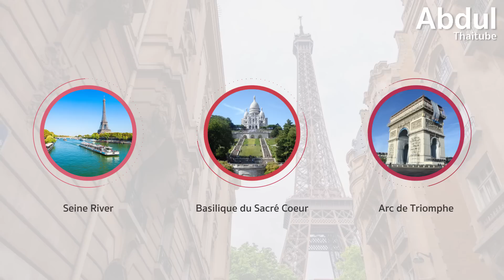5 ความลับหอไอเฟล เคยมีคนอาศัยบนยอดหอคอย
หอไอเฟล (Eiffel Tower) ณ กรุงปารีส หอคอยโครงสร้างเหล็กความสูงกว่า 300 เมตร ที่เป็นสัญลักษณ์ของประเทศฝรั่งเศสที่รู้จักกันดี ทั้งยังเป็นหนึ่งในสิ่งก่อสร้างที่มีชื่อเสียงที่สุดในโลกอีกด้วย แต่น้อยคนที่จะรู้ ว่าที่แห่งนี้มีความลับซ่อนอยู่มากมาย ทั้งเรื่องของโครงสร้างเอง ที่แท้จริงแล้ว เดิมทีไม่ได้ถูกสร้างเพื่อเป็นแลนมาร์คของปารีส และความลับของสถาปนิกผู้สร้าง ที่ครั้งหนึ่งเขาเคยสร้างอพาร์ทเม้นท์และอาศัยอยู่ ณ ยอดหอคอยแห่งนี้ ติดตามทั้งหมดนี้ได้ใน 5 ความลับหอไอเฟล เคยมีคนอาศัยบนยอดหอคอย

00:00 5 ความลับหอไอเฟล เคยมีคนอาศัยบนยอดหอคอย
00:41 1.แท้จริงแล้ว หอไอเฟล ถูกสร้างเพื่อเป็น “ประตูทางเข้างาน”
02:47 2.โครงสร้างหอไอเฟลถูกยึดโดยใช้หมุด 2 ล้าน 5 แสนตัว
04:54 3.หอไอเฟล ไม่ได้มีสีเดียว
06:02 4.หอไอเฟลสามารถยืดหดตัวได้
06:59 5.บนยอดหอไอเฟล มีอพาร์ทเม้นท์ส่วนตัว